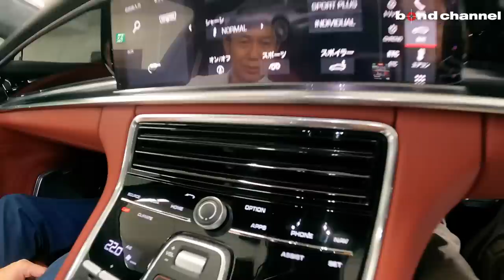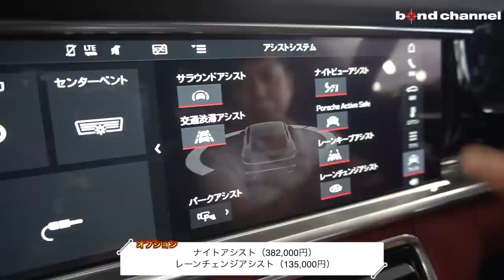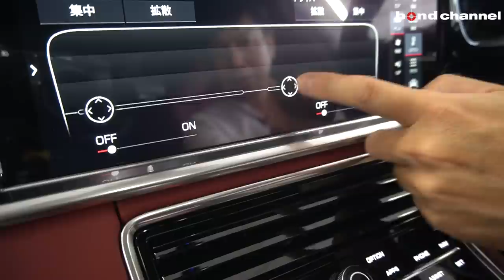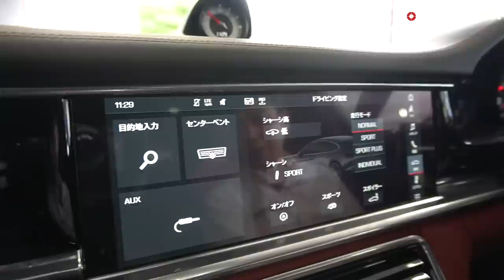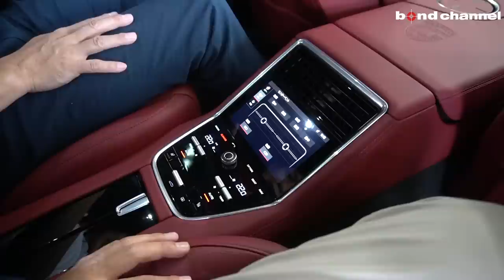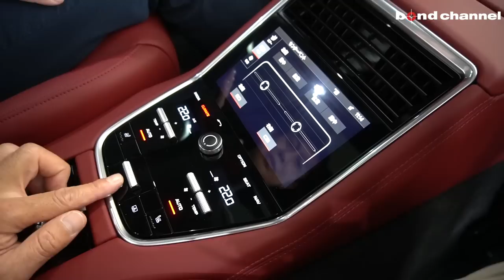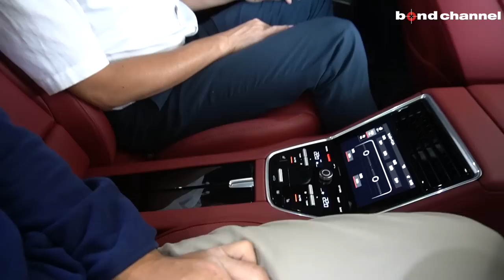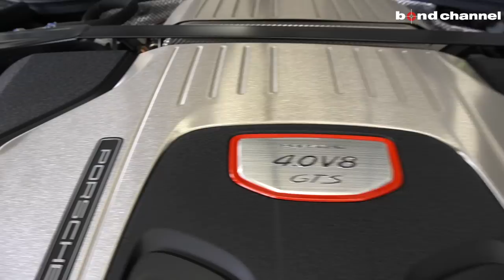【bond cars Urawa】オプションが多すぎて説明しきれないPORSCHE Panamera GTS【車両紹介】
Chapters
00:00 外装紹介
3:42 内装紹介
15:16 トランク紹介
17:21 エンジンルーム紹介
18:16 エアサスペンション
18:45 排気音紹介
19:07 灯火類紹介
20:15 カスタマイズのご提案

PORSCHE パナメーラ GTS
年式 2019年式
グレード GTS
型式 3BA-G2K40A
ハンドル 右
カラー キャララホワイトメタリック
保証 あり
修復歴 なし

スポーツ性能とダイナミックな特性を備えた4シーターモデル「パナメーラ（Panamera）」。
今回入庫したお車は人気のGTS!!

★　キャララホワイトメタリック
☆　2トーンレザーインテリア（117,000円）
★　スポーツデザインパッケージ ハイグロスブラック塗装仕上げ（57,000円）
☆　パノラマルーフシステム（345,000円）
★　プライバシーガラス（90,000円）
☆　ハイグロスブラックエクステリアミラー（73,000円）
★　ポルシェダイナミックシャシーコントロール（768,000）
☆　リアアクスルステアリング※パワステプラス含む（292,000円）
★　21インチハイグロスブラックスポーツデザインホイール（362,000円）
☆　LEDマトリックスヘッドライトブラック※PDLSプラス含む（254,000円）
★　トラフィックジャムアシスト（65,000円）
☆　エントリー&ドライブシステム（179,000円）
★　ソフトクローズドア（115,000円）
☆　ナイトアシスト（382,000円）
★　レーンチェンジアシスト（135,000円）
☆　クレヨンシートベルト（80,000円）
★　イオナイザー（47,000円）
☆　4ゾーンクライメートコントロール（251,000円）
★　アンビエントライト（127,000円）
☆　フロントベンチレーションシート（174,000円）
★　ロールアップサンシェード（127,000円）
☆　フロアマット（30,000円）
★　ホワイトカラーメータパネル（57,000円）
☆　ホワイトスポーツクロノストップウォッチダイヤル（57,000円）
★　ポルシェクレストエンボスアームレスト（76,000円）
☆　ブルメスターハイエンドサラウンドサウンドシステム（871,000円）
★　社外地デジチューナー
☆　ドライブレコーダー
★　レーダー
()は新車販売時小売価格

ボンドカーズ浦和
〒338-0823　埼玉県さいたま市桜区栄和4-1-1
営業時間　: 10:00～20:00(日曜日19:00)
定休日　:　なし